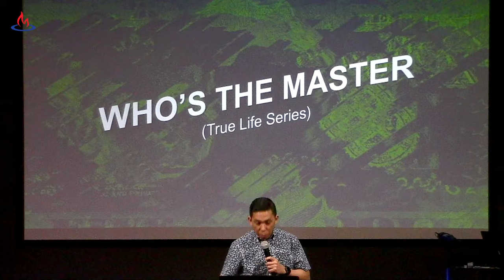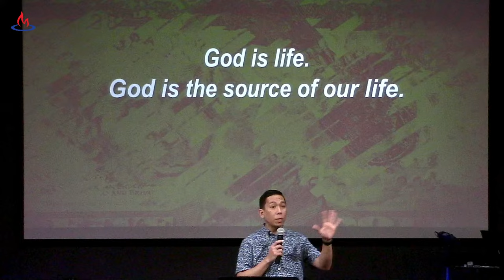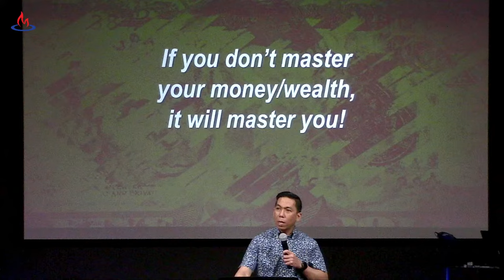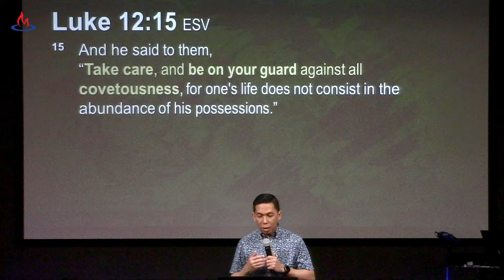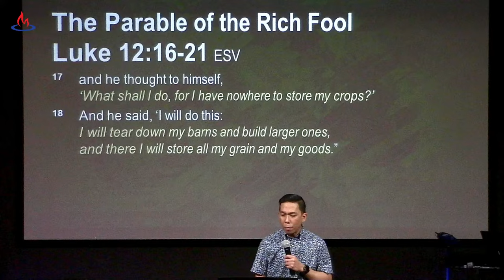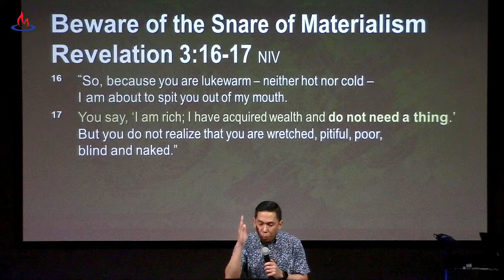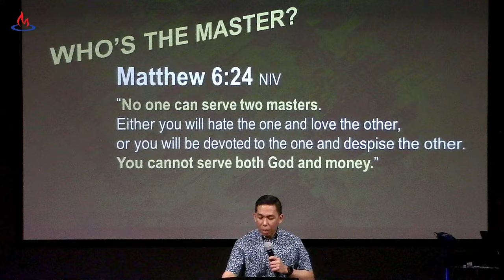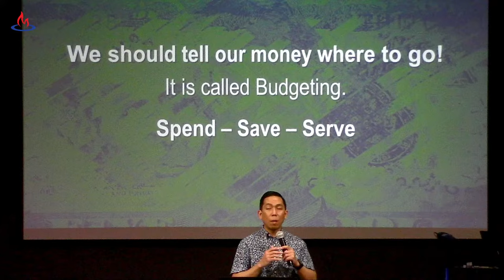Who's The Master - Ps. Ronald Politton - Rochester CBC - 4/14/2024